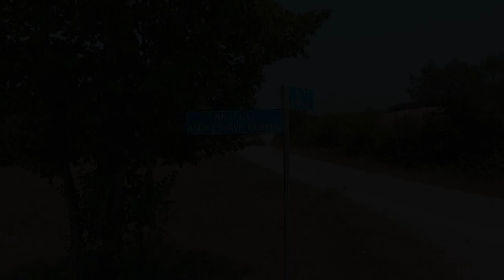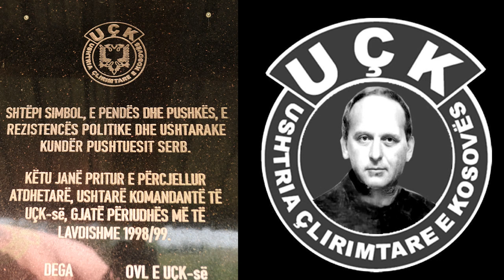Halit Gashi - Këng per Adem Kamberi